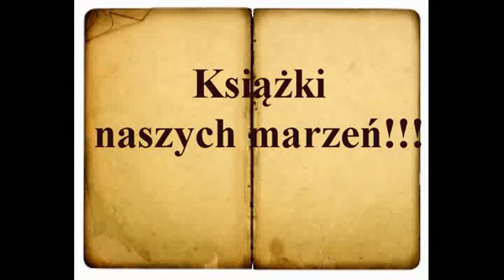Książki naszych marzeń - Młodzieżowy Ośrodek Socjoterapii w Chodzieży